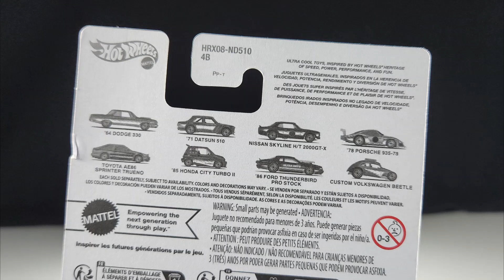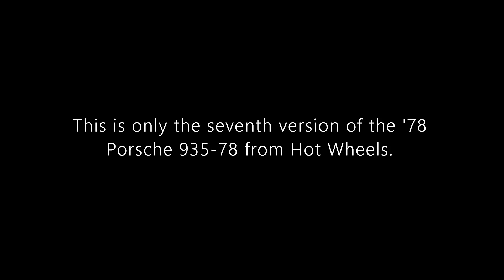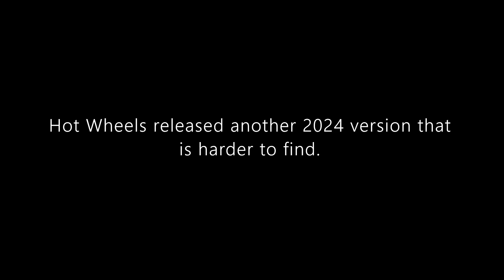Spotlight: Hot Wheels '78 Porsche 935-78 | 2024 Ultra Hots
Hello and welcome to Syracuse Internationals' YouTube channel. This is another episode of Spotlight featuring a '78 Porsche 935-78 from the 2024 Ultra Hots. This is the only Clearcoat ZAMAC in a Spectraflame Ultra Hot set.